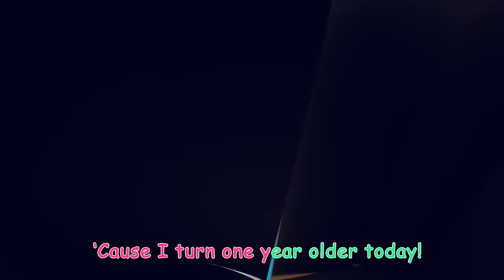Itsy Bitsy Spider with JJ & Animals | Animals for Cartoons Kids | Funny Cartoon | Learn about Animal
00:00 Itsy Bitsy Spider
03:05 Wheels on the Bus - Fantasy Animals
05:44 Emmy's Haunted House
08:20 Apples and Bananas
11:01 Twinkle Twinkle Little Star (Animal Time)
13:44 Treasure Hunt Song
16:31 Hickory Dickory Dock (Animal Time)
19:15 Grow Grow Grow Your Fruit
21:57 Emmy's Birthday
24:31 Down by the Bay (Submarine)
27:12 Emmy's Sick Song
29:39 This is the Way - Pirate
32:13 Old MacDonald - Fantasy Animals
34:50 Mimi's Rocket to the Moon
37:30 Baa Baa Black Sheep - Fantasy Animals
40:09 The 3 Little Friends
42:51 Little Red Riding JJ
45:33 Hey Diddle Diddle
48:19 Opposites Friend Song
51:00 Animal Dance
53:55 Balloon Beach song
56:35 Sharing song
59:27 Balloon Boat Race